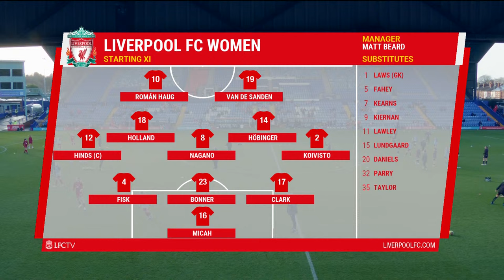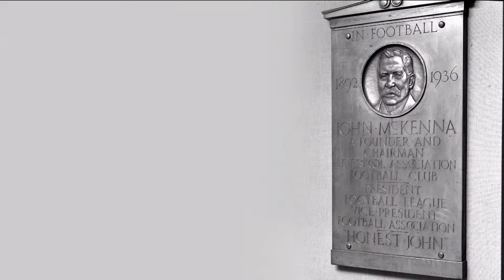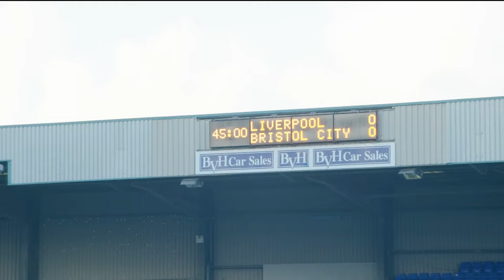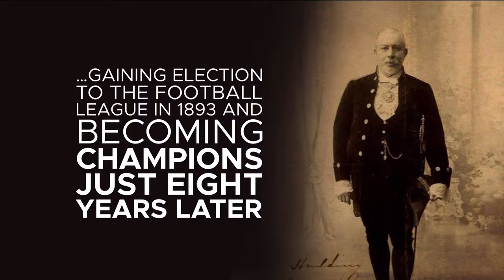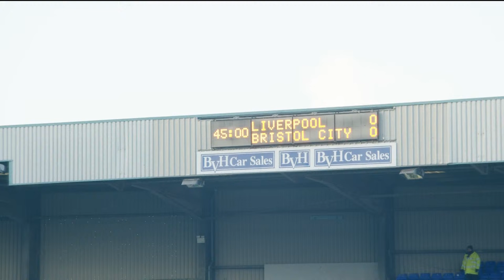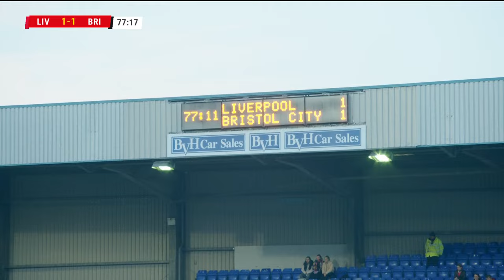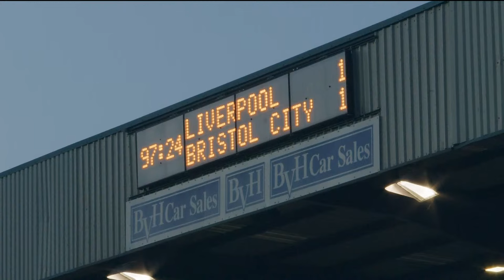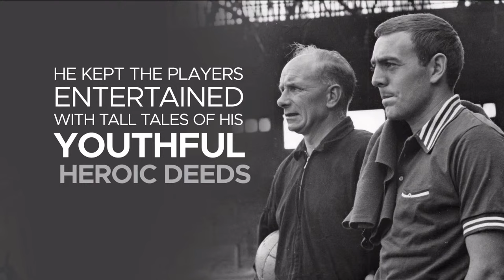WATCH LIVE: Liverpool FC Women vs Bristol City | Women's Super League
Live football as the Reds take on Bristol City in Women's Super League action, kick off 2pm GMT